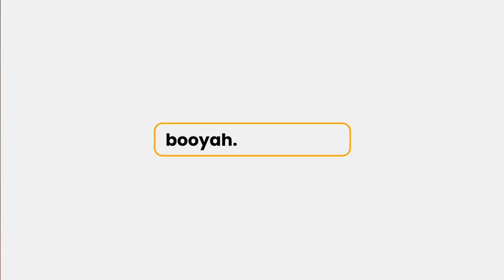COMPREI e TESTE a *NEW* Coleção de NATAL de 2021 - VALE A PENA? (Coleção Nevada)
→ VALORANTpoins e Periféricos de GRAÇA (vá no chat e digite !ganhar)

→ Cadastre-se no PICPAY usando o link e receba R$10 de volta na primeira compra com cartão de crédito